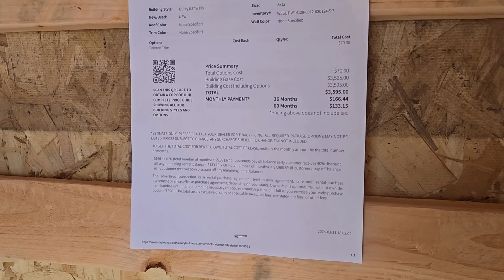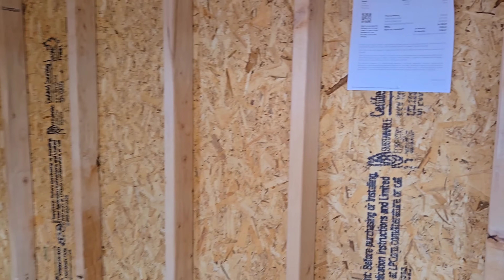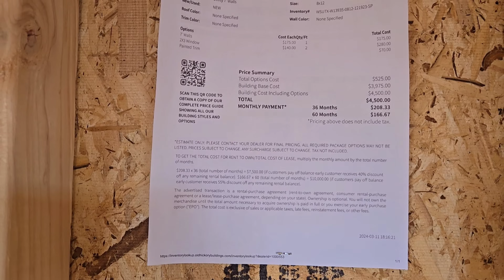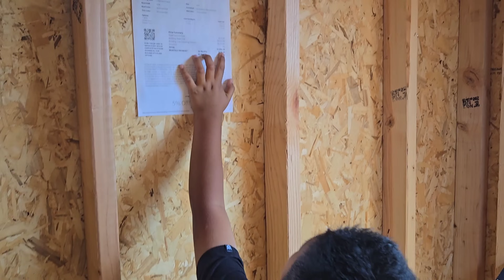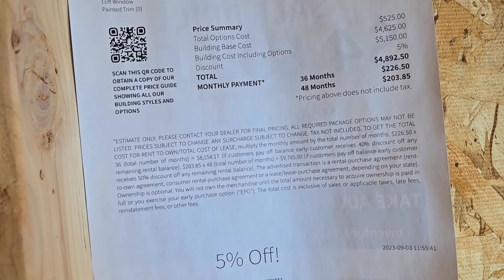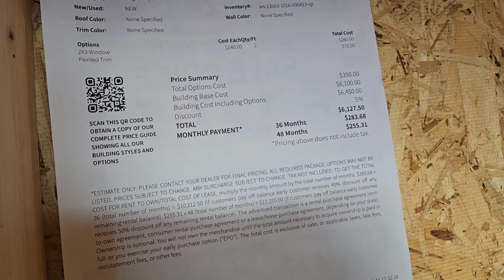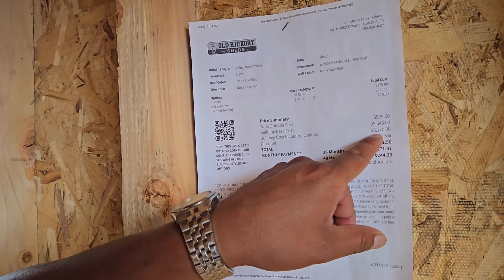Este storege Lesgusto ale Y Nos lo Llebaremos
andamos en busca de algo para poner nuestras herramientas y emos encontrado el perfecto para comprar y yebar anuestar casa 🏡